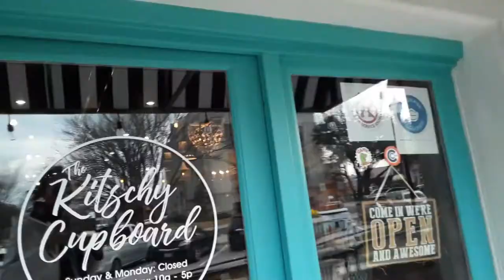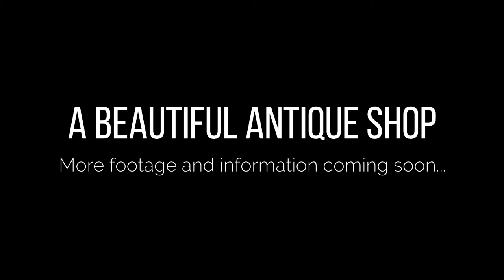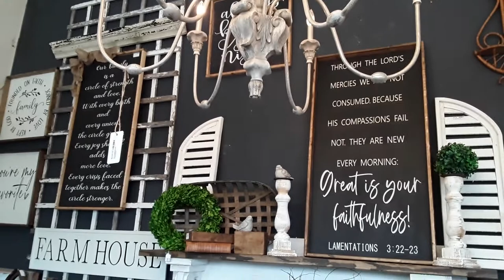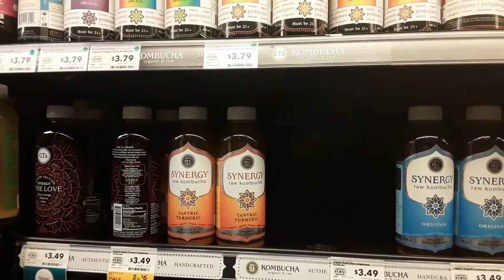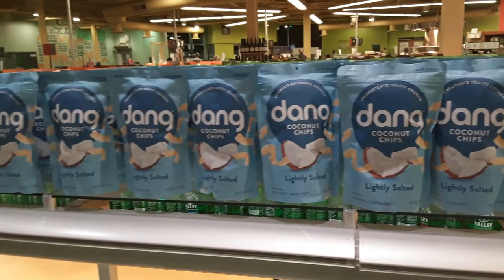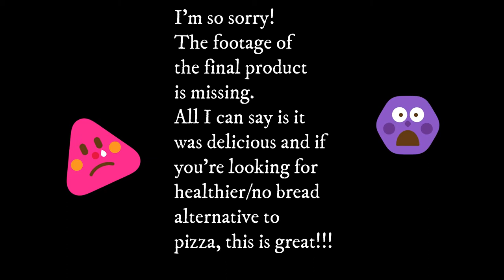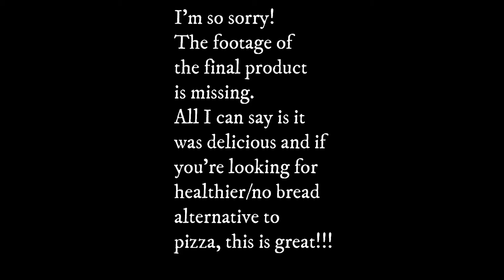THE WEEKENDER | VLOG #3 | Shopping | Antiques | Cauliflower Crust Pizza | Glamour Guru Nae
Welcome back to our 3rd episode of "THE WEEKENDER"!  In today's episode, I'm showing you a few things that we enjoyed on our days out.  If you love antique shops, the shop in this video is one of the cutest and beautifully arranged shops.  I will be going  back getting more footage as well as getting information on antiques and what this shop has to offer.  Finally, if you're looking for healthy, yet fun meals to have during the weekends, I have one for you and it's a semi-homemade recipe, which means you don't have to do all of the work.  Yippee!
Until the next one, have a blessed and safe weekend!

Psalm 23

XOXO,
Glamour Guru Nae